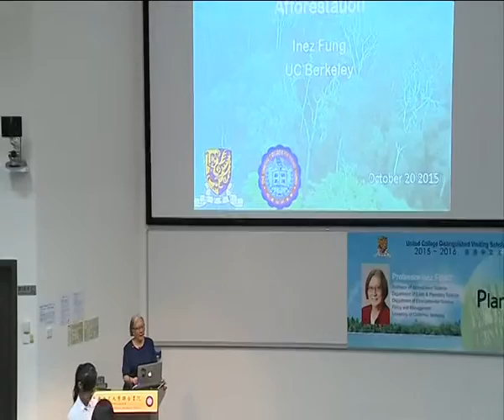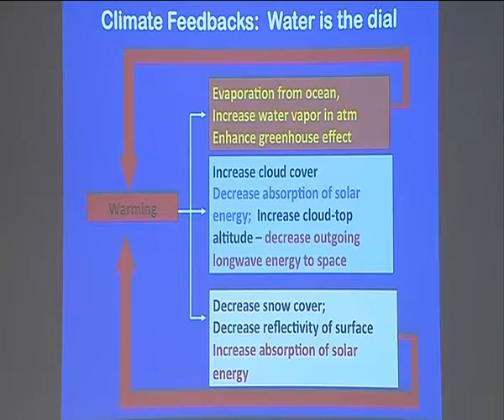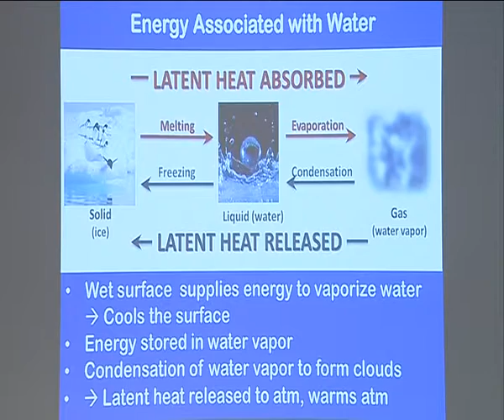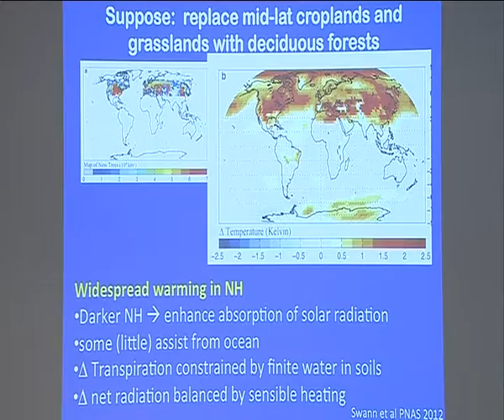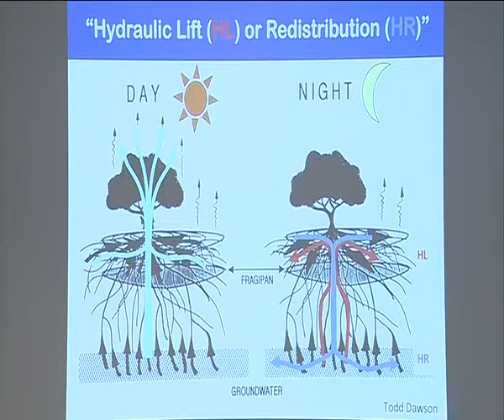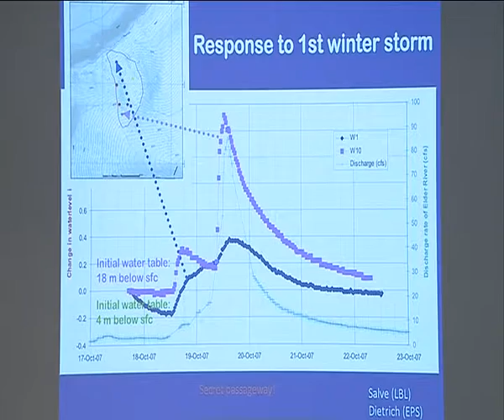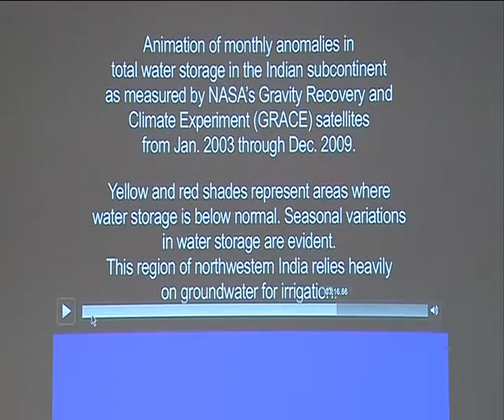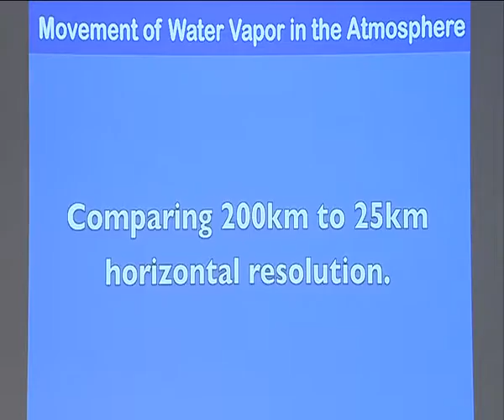UC LECTURE 20151020 Plants, Water and Climate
Professor Inez FUNG 馮又嫦
University of California, Berkeley (Atmospheric Sciences)

Plants, Water and Climate